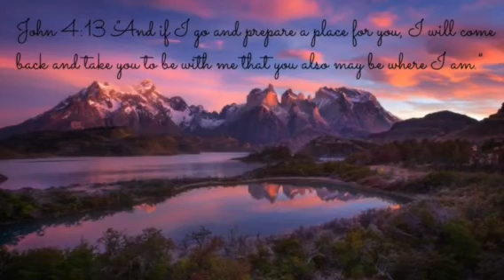A tribute to my daddy, Randy Snider. I do not own the rights to this song.